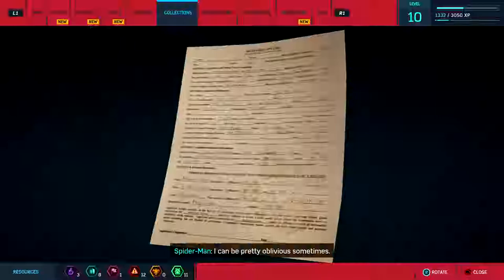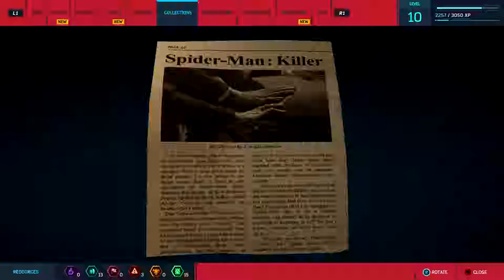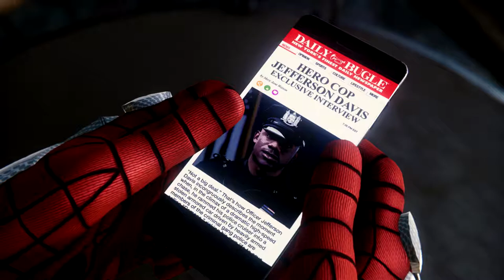Marvel's Spider-Man PS4 Walkthrough 7 Wheels within Wheels & Home Sweet Home (1080p 60fps)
[PS4 1080p 60fps] Marvel's Spider-Man Walkthrough part 7 (No Commentary)

Game: Marvel's Spider-Man (2018)
Captured Card: Elgato HD60
Quality: 1080p 60fps
Difficulty: Amazing
Platform: PlayStation 4
Developer: Insomniac Games